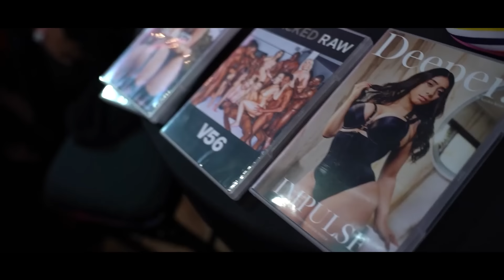Asking My Fans Uncomfortable Questions at my Industry Meet & Greet!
Come with me to X3 as I get to interview and meet my biggest fans! & test them to see if they really know me :) Expect some funny & uncomfortable questions, also a lot of anime questions!

Check out my Private Fan Club for extra extended cuts & "extra" content
violetmyers.club

violet myers x3 xbiz vlog meeting fans street interview